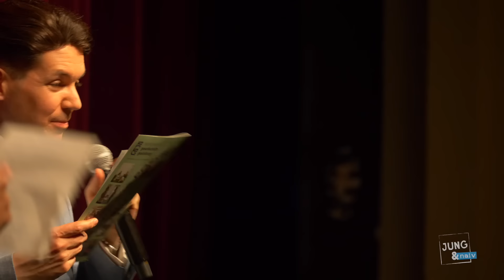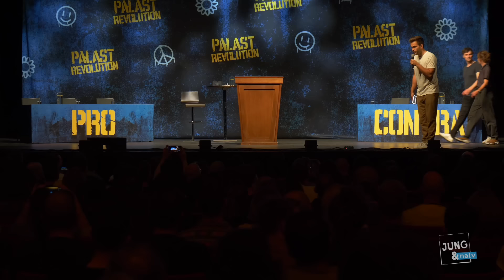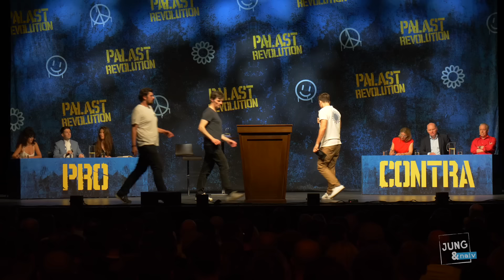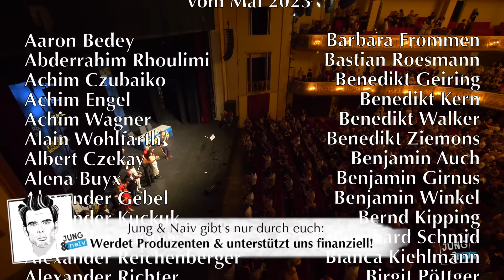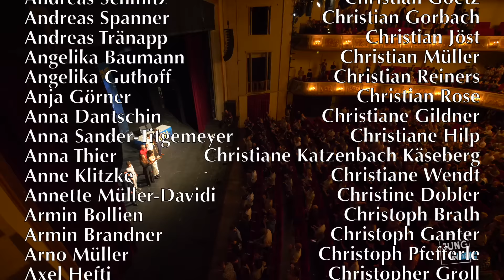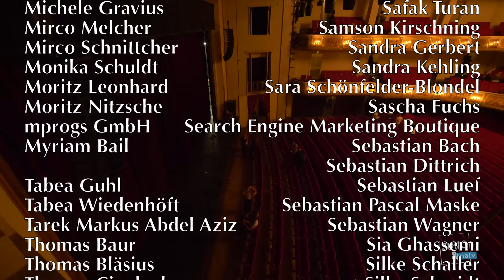PALASTREVOLUTION 2023 mit Precht, Küppersbusch & Co + Ultimative Debatte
Tilo Jung und Wolfgang M. Schmitt präsentieren die PALASTREVOLUTION: Am 17. Juni 2023 begrüßten wir im Admiralspalast die Ökonominnen Silja Graupe und Isabella Weber, Journalist & Medienunternehmer Friedrich Küppersbusch und Philosoph Richard David Precht und sprachen mit ihnen über Revolution in der Ökonomie, Medienwelt und Außenpolitik.

Als "Main Event" gab es die große Pro & Contra Debatte zur These "Die herrschende Politik versagt. Jetzt hilft nur noch eine Revolution". Auf der Pro-Seite diskutierten Ungleichheitsforscherin Martyna Linartas, Aktivistin Simin Jawabreh und Wolfgang. Auf der Contra-Seite stritten die Vorsitzende des Deutschen Ethikrats Alena Buyx, der "Wirtschaftsweise" Achim Truger und Hans Jessen.

00:00 Intro
02:05 Begrüßung
04:55 Silja Graupe & Isabella Weber über Ökonomie-Revolution
43:05 Friedrich Küppersbusch über Medien-Revolution
1:17:30 Richard David Precht über Geopolitik-Revolution
1:58:50 Pro & Contra Debatte
3:28:50 Verabschiedung

Bitte unterstützt unsere Arbeit finanziell:
GLS Gemeinschaftsbank

- Hans auf ???